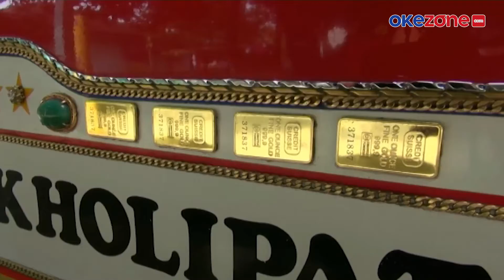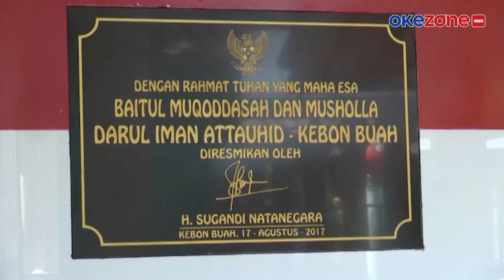MUSALAH MEWAH BERLAPIS EMAS SENILAI RP 11 MILIAR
Musalah super mewah di Kampung Karokok, Desa Jatiragas Hilir, Kecamatan Patobeusi, Kabupaten Subang, Jawa Barat, milik H Sugandi Natanegara juga bikin heboh. Musala diklaim menghabiskan biaya Rp11 miliar itu, atapnya dilapisi emas. H Sugandi Natanegara adalah pemilik mobil Yaris berlapis emas dan berlian.

Tak hanya itu, seluruh bangunan musala yang diberi nama Darul Iman Attauhid itu, dari lantai, dinding, hingga tiang, menggunakan marmer kelas satu.

Pembangunan musala ini dimulai pada 2015. Setelah bangunan musala selesai pada 2017, sebanyak 60 pekerja diberi hadiah sepeda motor masing-masing satu unit. Pemberian motor ini di luar upah kerja mereka membangun musala.